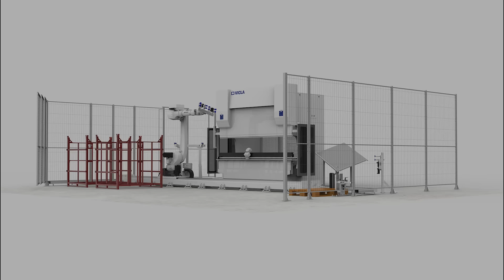Cella di piegatura robotizzata VICLA MATRIX BASELINE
La cella robotizzata VICLA Matrix serie Baseline combina una pressa piegatrice ibrida e un robot con via di corsa a terra

La piegatura robotizzata può portare numerosi vantaggi alle aziende, soprattutto in quelle applicazioni che prevedono lavori ripetuti e pesanti.

Ma è importante scegliere la giusta isola robotizzata che segua le esigenze dell’azienda, in modo da non incorrere in costosi errori.

In VICLA ascoltiamo le tue esigenze e progettiamo l'impianto su misura per te. Accanto all'isola robotizzata con robot su rotaia, progettiamo anche:

🌐VICLA MATRIX SKYLINE
Cella di piegatura che combina una pressa piegatrice ibrida e un robot a portale

🌐VICLA MATRIX TAILOR
Soluzioni su misura per linee di produzione automatizzate

In questo video, la configurazione della piegatrice e del robot di piegatura è la seguente:
PRESSA PIEGATRICE IBRIDA .SUPERIOR
Controllo dell'angolo
Sistema di bombatura attiva VICLA Clever
Sistema di compensazione delle flessioni delle spalle VICLA Flex
Possibilità di aggiungere altre funzionalità su misura

ROBOT ANTROPOMORFO CON PORTATA FINO A 50KG
Gripper dotato di ventose magnetiche
Settimo asse su rotaia
Sfogliatore
Misuratore di spessore
Centratore di dimensioni 1500 x 750 mm
Ribaltatore

Włoskie Komórki do robotycznego gięcia
Odkryj VICLA Matrix Baseline, komórkę do gięcia, która łączy w sobie prasę do gięcia hybrydową z robotem naziemnym na szynach.